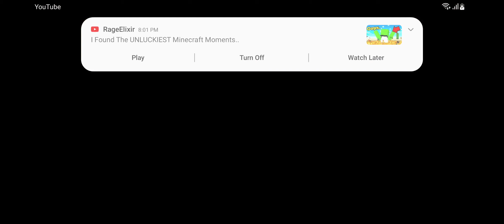Cookie Run Kingdom Gameplay Part 163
Finally taking on Episode 11, which we barely managed.

Note: I do not own Cookie Run, nor do I own Disney.